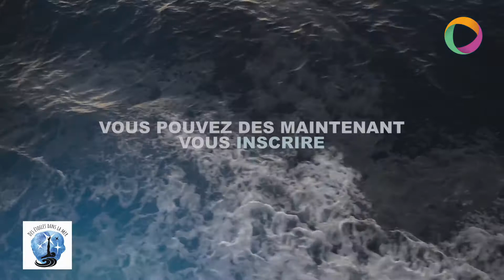CHAINE DE NAGE SOLIDAIRE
[Evènement - 22h de relai non stop contre le glioblastome] Notre association organise un évènement exceptionnel le we du 19 et 20 septembre prochain
La journée du 19 septembre un stand se tiendra lors de l'@open swim stars du Grau d'Agde avec tous nos goodies.
Nous embarquons avec l'appui logistique d'Odyssée Plongée de Sète pour un relai de nuit exceptionnel qui débute le samedi soir au Grau D Adge avec une arrivée le dimanche matin sur Palavas-les-Flots
Toute la journée du dimanche 20 septembre, le relai de jour offre des distances tout à fait abordables de 25 mètres à 5km.
Un kit cadeau sera remis à chaque participant !
Ici pas de chrono, pas de compétition, vous pouvez venir combiné, palmé, matelassé, juste l'envie de nager par solidarité, par envie de contribuer dans l'eau ou hors de l'eau à cet élan d'humanité.
Des animations sur place se tiendront à la maison de la mer de Palavas avec des stands d'information, de jeux et de vente de tous nos produits.
L'intégralité des fonds levés sera reversée à la recherche épidémiologique nationale des glioblastomes, coordonnée sur le site du CHU de Montpellier
En collaboration avec ARTC Sud
Inscriptions nageur ou supporter :
Nous remercions les mairies de Juvignac, Languedoc-Roussillon, France  et Palavas-les-Flots
Les supports de communication : by.cleem_ Drone De Dame, Indra Culture,@Nicolas Mazet
Le support bateau pour le relai de nuit : club de plongée de Sète
Le club Aqualove Sauvetage
Angellini Creation
Les tricoteuses Gliocréatrices
Notre équipe vous attend avec beaucoup de plaisir !